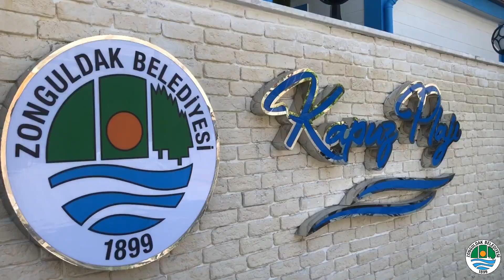Karadeniz'in İncisi Kapuz Plajı Sezona Hazır!